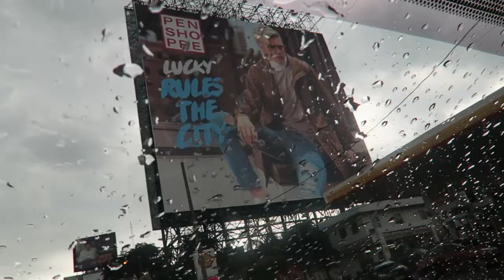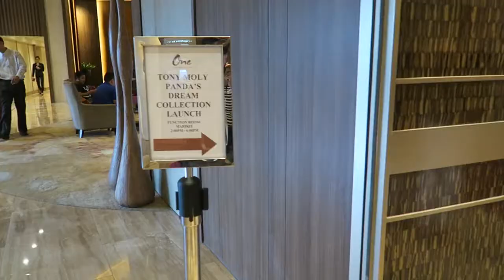VLOG #31: TONY MOLY PANDA'S DREAM COLLECTION LAUNCH | Gen-zelTV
This is perfect for PANDA lovers! Tony Moly officially launched their Panda's Dream Collection which includes powder, blushers, lipsticks, eye patch, and more! We also had a super fun photo and video shoot during the event plus a quick makeup demo featuring the products from the collection :)

Tweet/Instagram/Snapchat @genzelhbb

Instagram folio: @genzelmakeupartistry

Souncloud.com/genzelmusic